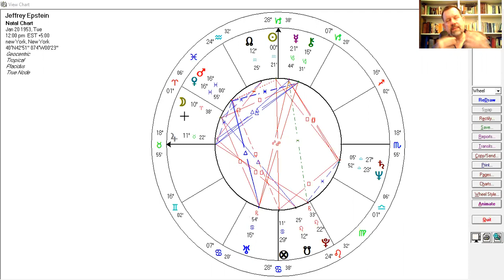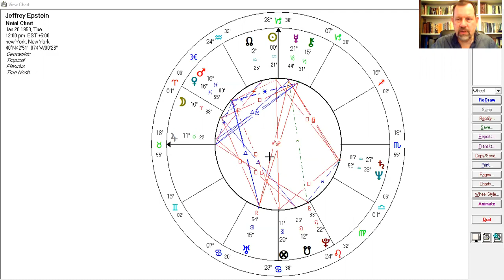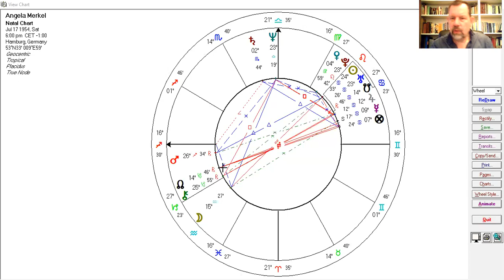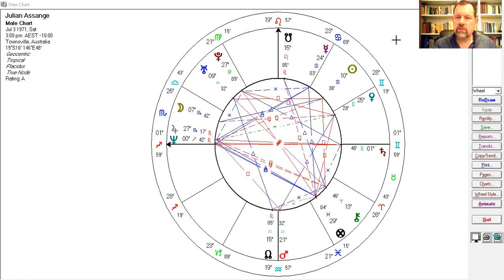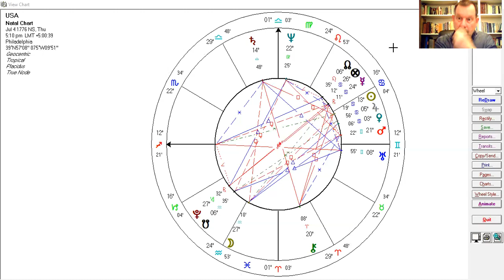Full New Moon Hot Spot examples: Trump; Assange; Merkel; Epstein; Nixon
here we have some examples of new and full moon triggers in natal horoscopes. this video follows on from my video about new and full moon degrees acting as triggers for events if they coincide with natal planetary or Mc or Asc degrees. here we see them in action as Merkel is seen publically sufferring from a problem with her nervpous system (mercury); Epstein put on trial for sexual exploitation (New Moon sq natal Moon; full moon sq neptune); Trump for his tweets and attitude (new Moon conjunct natal mercury and full moon opposed saturn); assange for his revealations (Full Moon opposed natal Mercury at 24 Cancer + New Moon eclipse at 10.38 Cancer exactly conjunt his natal Sun at 10 38 Cancer - extermely ominous and fateful); and Nixon (neptune at 24 cancer) for his still prominent presence in public discourse again waiting to be discussed.